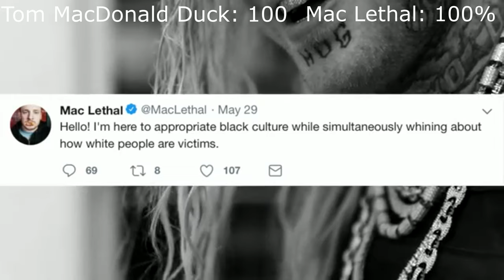Tom MacDonald vs Mac Lethal (Diss Tracks With Healthbars)